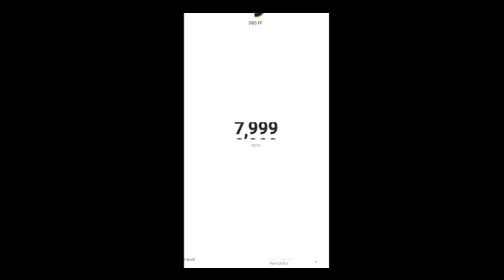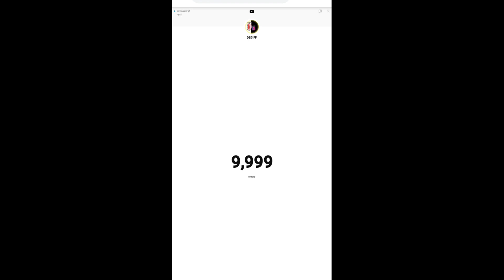0 से 10k का सफर आसान नहीं था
0 to 10k journey